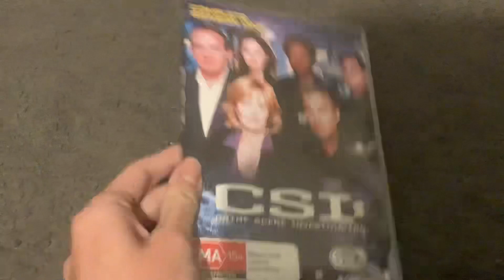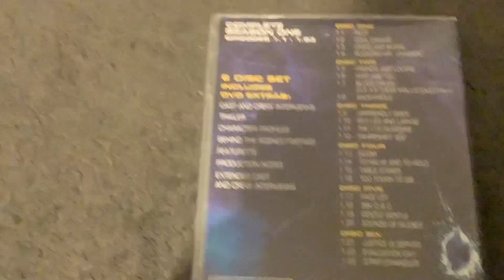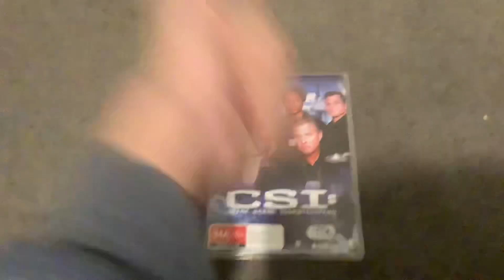DVD Review #48: CSI Season 1 (2006 reprint) Australian DVD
Today we’re reviewing a long-running show that’s been on TV since 2000 and it’s CSI, also known as Crime Scene Investigation!

This show stars William Petersen (who also produced some of the episodes) as Gilbert Grissom, Marg Helenberger as Catherine Willows, Gary Dourdan as Warrick Brown, George Eads as Nick Stokes, Jorja Fox as Sara Sidle (her character first appears in the second episode of this season) and Paul Guilfoyle as Jim Brass.

The episodes from season 1 are:
Pilot*
Cool Change
Crate And Burial*
Pledging Mr. Johnson
Friends And Lovers
Who Are You
Blood Drops/A.K.A. If These Walls Could Talk*
Anonymous
Unfriendly Skies
Sex, Lies And Larve
The I-15 Murders
Farenheit 932
Boom
To Halve And To Hold
Table Stakes
Too Tough To Die
Face Lift
35K O.B.O.
Gentle Gentle**
Sounds Of Silence
Justice Is Served
Evaluation Day
Strip Strangler*

*Unfortunately, I DO NOT like this episode because of the violent scenes as well as the horrifying flashbacks and it gave me a headache!
*This episode is not to be confused with a shop of the same name from The Simpsons.
*This is not to be confused with the song Who Are You by The Who.
*This episode was originally titled The Beast.
*Also known as Gentle, Gentle.
*Unfortunately, I HATE this episode because of the scenes of yelling and crying as well as the death references and I found it too intense!
*Also known as The Strip Strangler.